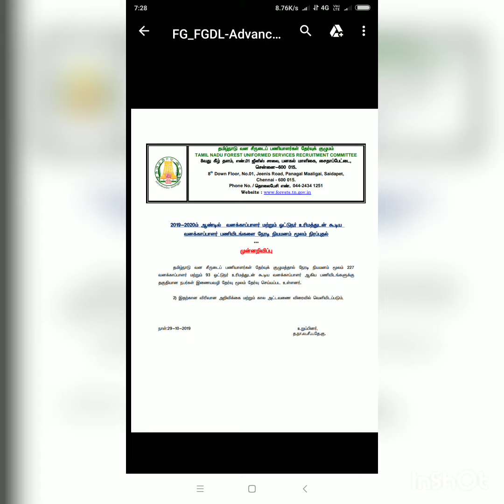தமிழ்நாடு வனச்சீருடை 320 காலிப்பணியிடம். விண்ணப்பிக்க தயாராகுங்கள்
TAMILADU FORESTS LATEST 320 POST